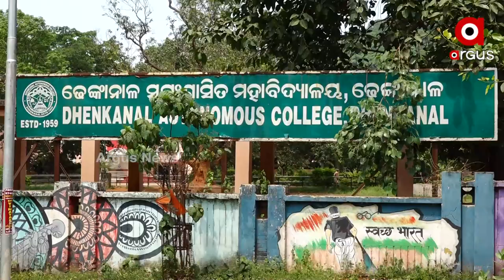Odisha's only Female CM Nandini Satpathy's Memory neglected in her Birth Place Dhenkanal